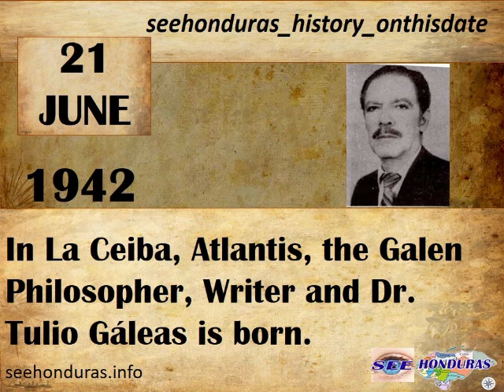JUNE 21, 1942 IN LA CEIBA, ATLÁNTIDA, THE DOCTOR AND FIERY WRITER DR TULIO GALEAS WAS BORN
He was born in 1942 in La Ceiba in Honduras. He studied medicine at the UNAH, later traveled abroad to specialize in Urology. He was president of the Medical College of Honduras.
 In his literary beginnings and in his hometown, La Ceiba, he was part of the group La Voz Convocada and Vida Nueva.
Poetry: The Reasons (1970).
Awards
In 1969, he won the poetry prize with his book of poems "Las Razones", he won the Juan Ramón Molina Poetry Prize sponsored by the Escuela Superior del Profesorado, in Tegucigalpa.
According to Marco Tulio del Arca, "he is a lyricist, a poet of the most compact and serious. His work has lucidity, entertains and contemplates the back of life to continue deciphering the enigmas of it...
Doctor by profession, specialist in urology, but, above all, a remarkable poet, of enormous strength and encouragement; unfortunately very little of his production is known.
A few loose poems in short anthologies published in his younger years and his poetry book LAS RAZONES (1970) as published hopefully, among the professional tasks that allowed him to alienate his livelihood, Gáleas has found in time to write and reach Honduras, many more poems of urgent reading.
Tulio Gáleas like other notable Honduran poets, unknown to the generations of the late twentieth century and the early twenty-first century.